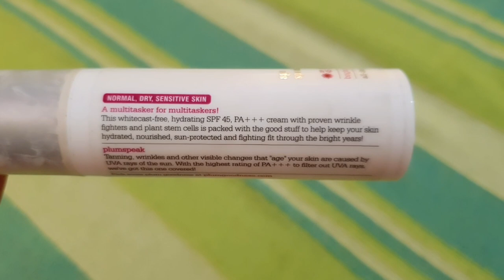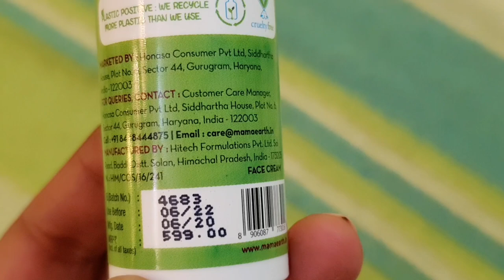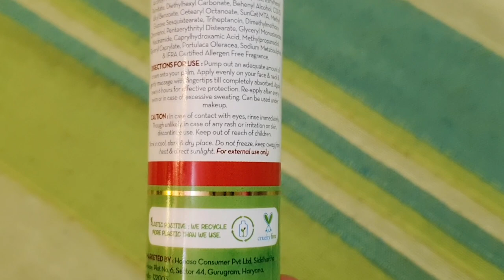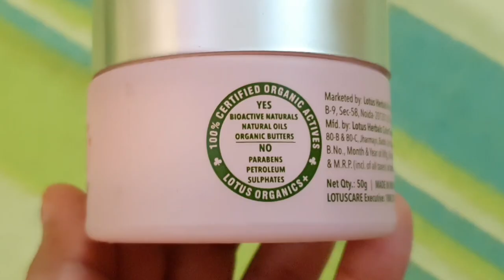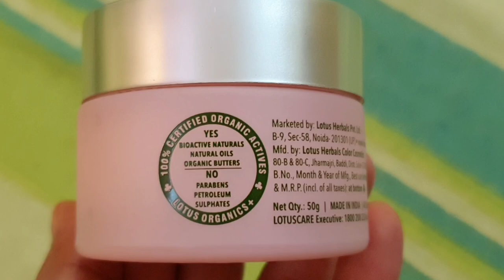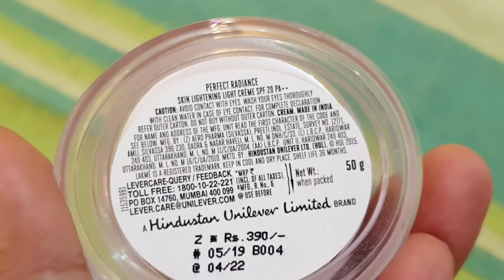TOP 5 day cream with Sunscreen | RARA | spf